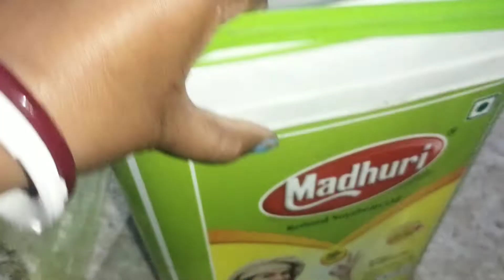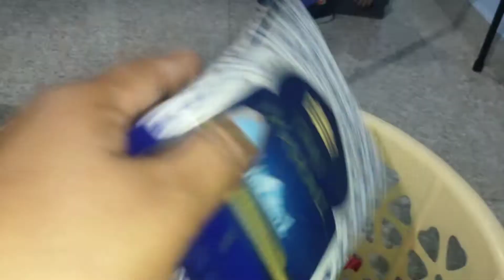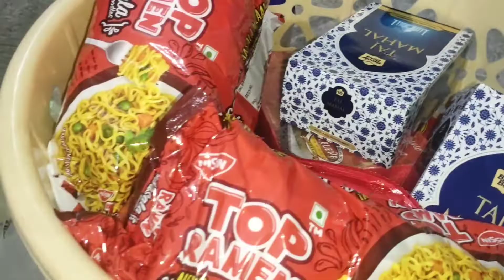Kitchen Tips🌹How to Manage and Store Grocery Items in Our Kitchen🌹 सिर्फ 3000 में महीने का राशन कैसे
Kitchen Tips🌹How to Manage and Store Grocery Items in Our Kitchen🌹grocery shopping and organization

kitchen tips how to organise indian kitchen how to store grocery items pantry organization how to manage and store grocery items in our kitchen#grocery shopping tips#monthly grocery list#grocery saving tips# how to grocery shop on budget#how to store grocery#meal planning#how to grocery shop and meal plan# how to save money on grocery#list of grocery items in india#home hashtag life# grocery items list

मुसीबतें खत्म होने का नाम नहीं ले रही हैं😰 breads pakora ,masala rice ‎@pinki ki duniya

Modular kitchen tour/kitchen design ideas/Modular kitchen decoration ideas

चलो बुलावा आया है माता ने बुलाया है ❤️ सलकनपुर देवीधाम मंदिर 🌹 बिजासन माता मंदिर 🌹

सलकनपुर देवीधाम मंदिर जिला सिहोर मध्य प्रदेश 🌹 salkanpur mata mandir 🌹jaymata di

🥳🎂❣️Merry Christmas❣️ ⛄🎄 Christmas celebration

सात फेरे सात वचन || बिटिया हुई अब पराई 😭😭😭😭

धमाकेदार डांस 💃💃 महा का पानी फुल इंजॉय 🌹🌹 मुझे साजन के घर जाना है 😘😘

नमस्कार दोस्तों कैसे हैं आप सभी माता रानी से यही दुआ है कि आप सभी जहां भी रहे खुश रहे सलामत रहे 🤲🤲

अपने बच्चों के साथ अच्छे से रहें अपने परिवार का मान सम्मान दोनों रखें
अपनी पूरी फैमिली का अच्छे से ध्यान रखें और खुशी-खुशी अपने परिवार वालों के साथ रहे यही दुआ है मेरी माता रानी से 🙏🙏🙏🤲🤲

जो भाई-बहन हमारे चैनल पर पहली बार आ रहे हैं

हमसे बड़े हैं जो हमारे मां बाबूजी बड़ी बहन छोटी बहन भाई बड़े भाई हम सभी का सम्मान और आदर करते हैं और उन सभी का दिल से आभार करते हैं हमारी वीडियो देखने के लिए 🙏🙏🙏🙏

या फिर जो भाई-बहन पहली बार हमारी वीडियो को देख रहे हैं उनसे हाथ जोड़कर प्रार्थना है

Kitchen decoration
Kitchen ko Sundar banane ka tarika
Kitchen tour